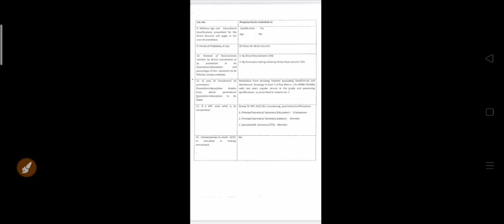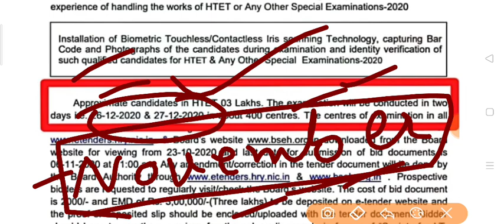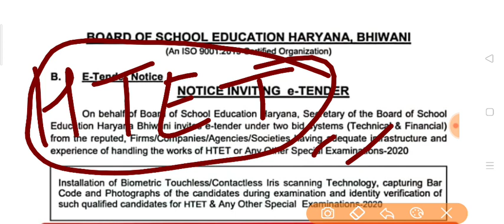HTET PRT TGT PGT application fill form start आवेदन प्रक्रिया शुरू कब होगी